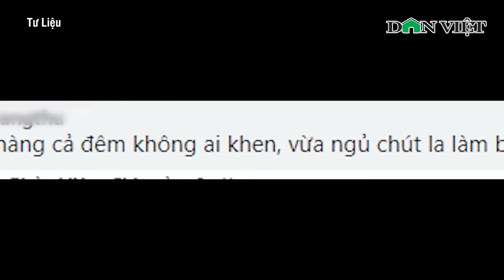Tuổi Trẻ Chưa Trải Sự Đời, Thanh Niên 2K Chặn Đầu Xe Container Nhận Cái Kết Đắng | Báo Dân Việt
Báo Dân Việt | Mới đây, trên mạng xã hội, cư dân mạng lan truyền nhau về hình ảnh một nam thanh niên nghi có biểu hiện “ngáo đá” chặn đầu và đòi quyết chiến với tài xế xe container. Hiện nam thanh niên được cơ quan chức năng mời về trụ sở làm việc và xử lý.

Mời quý vị và các bạn xem thêm: Mạo Danh Xe Ôm, Siêu Đạo Chích Bị Tóm Gọn Kịch Tính Như Phim Hành Động